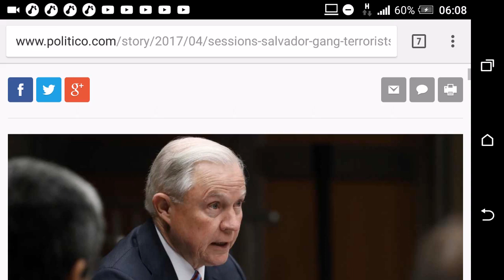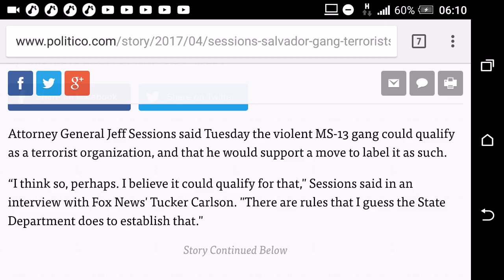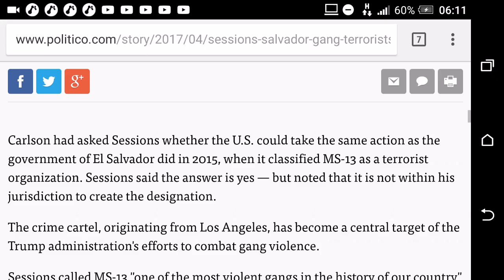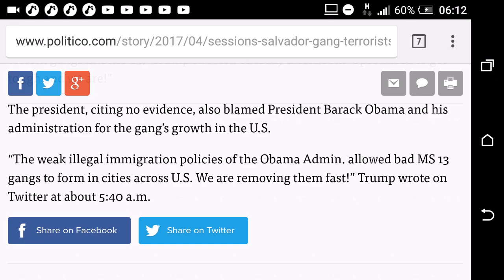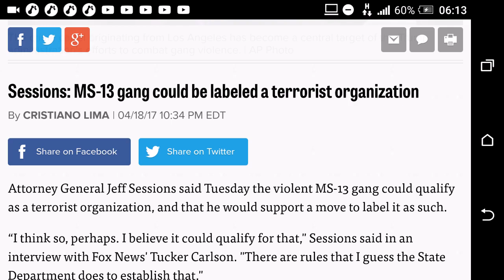MS13 Gang To Be Labeled As Terrorists! (GMSUKTheEndIsNigh)